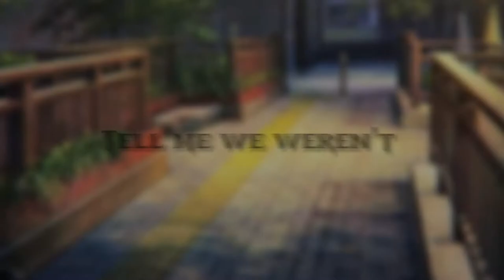•Friends by chase atlantic •gacha club music video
idk actually what I should write here so please just like and give a follow:)